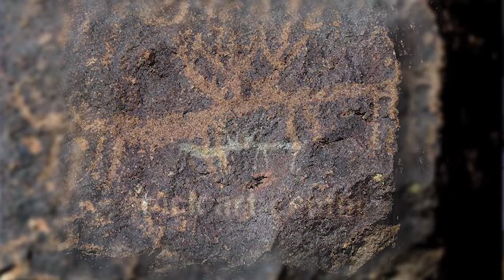Phoenix City Councilwoman Thelda Williams On the Issues | February 5, 2015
Phoenix City Councilwoman Thelda Williams talks with Richard Toon, Ph.D., Director of the Arizona State University Center for Archaeology and Society about the Deer Valley Petroglyph Preserve an archaeology museum and 47-acre Sonoran Desert preserve that is home to the largest concentration of Native American petroglyphs in the Phoenix area.
In the second half of the show City of Phoenix Chief Financial Officer, Neal Young discusses the financial status of the city and Jackie Johnson, Manager of Strategic Initiatives, tells us about the 2015 Business Experience, a comprehensive event providing game-winning strategies for business owners.